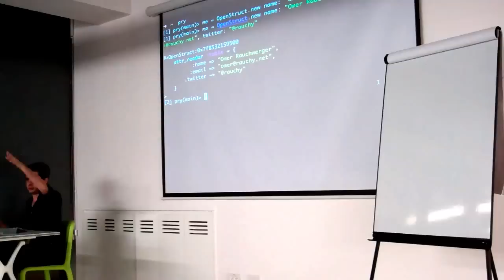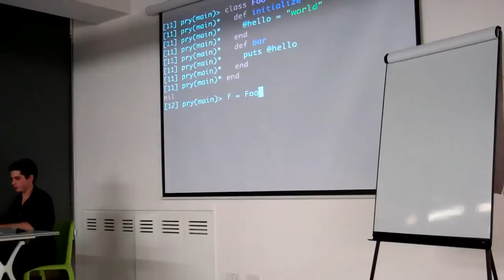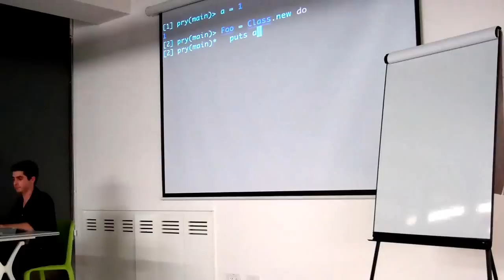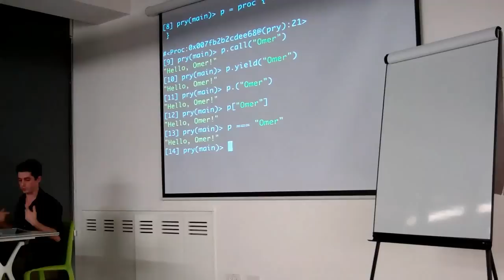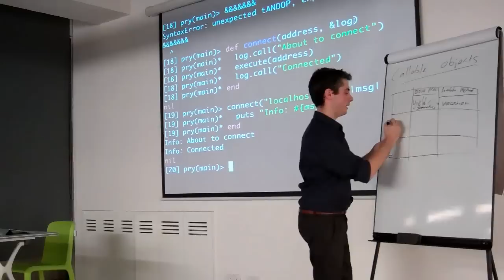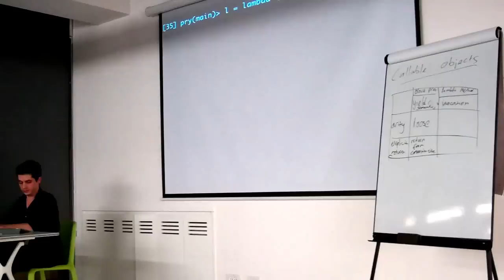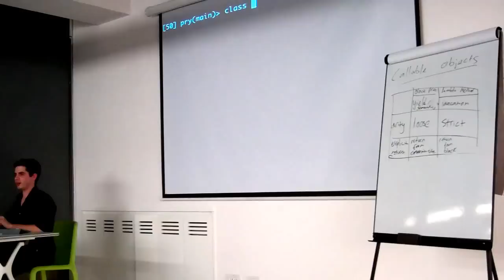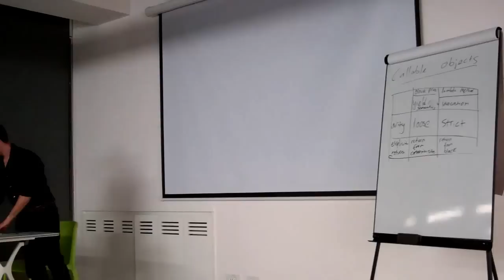Blocks In-depth by Omer Rauchwerger (Hebrew)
In this back-to-basics talk we will go through blocks, procs and lambdas in order to understand the huge potential behind them and how they help in making Ruby such a powerful language.

This talk by Omer Rauchwerger was recorded in the Ruby Underground meetup which was held on November 26, 2012.